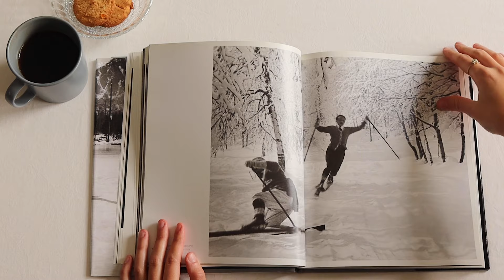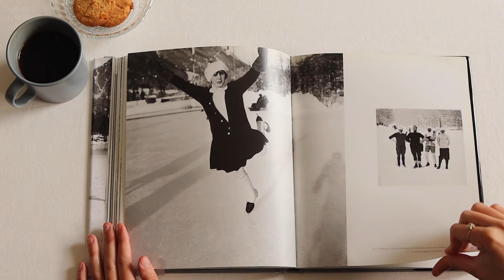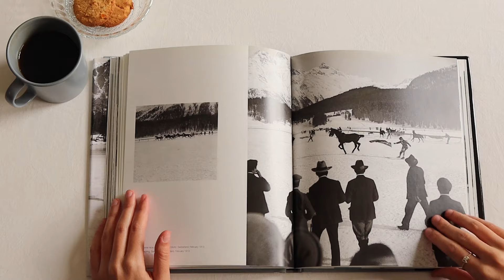lartigue s winter pictures jacques henri lartigue איר ברעם